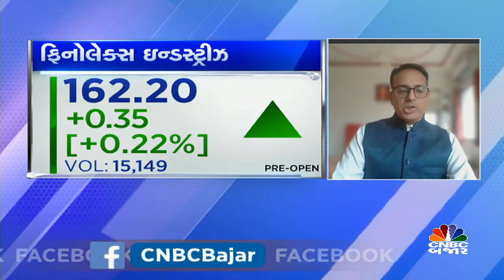Buy Castrol India & Finolex Industries | Trading call by Pradip Hotchandani | Stock to buy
CNBCBajar | Market | આજે ક્યાં સ્ટોક કરાવશે કમાણી? જાણો પ્રુડન્ટ બ્રોકિંગ સર્વિસિસના પ્રદીપ હોતચંદાણી પાસેથી